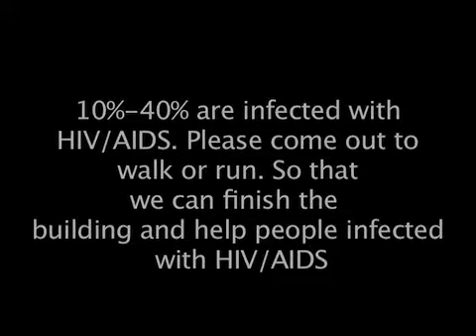Aids Walk 2007